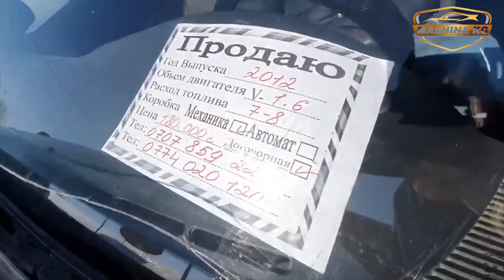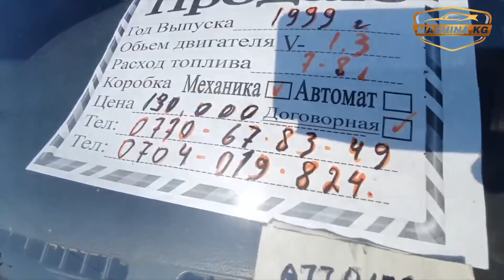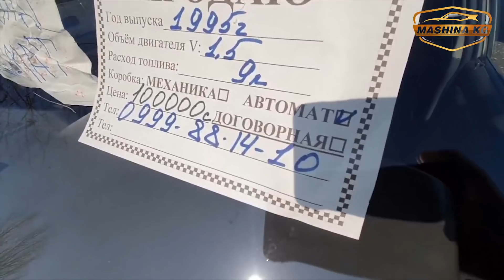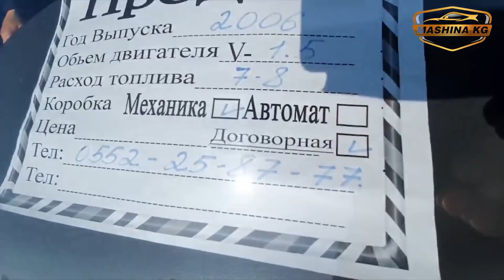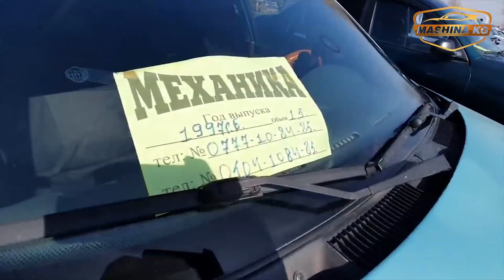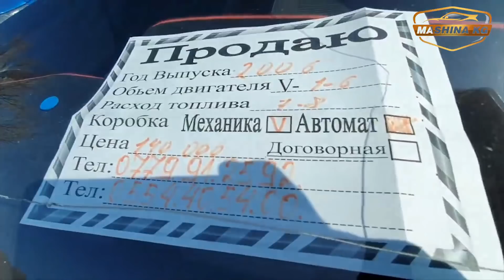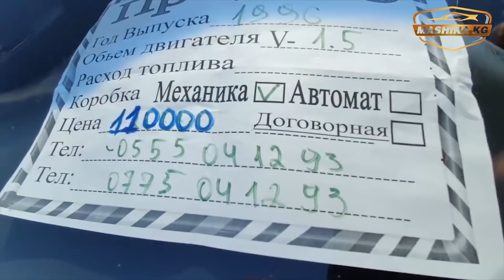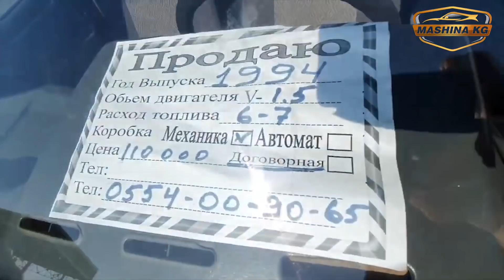АВТОРЫНОК ОШ👍НЕКСИЯ-1-2/ АВАНТЕ/ Ланос-1-2/ ЖАПАЛАК УНАА БАЗАРЫ